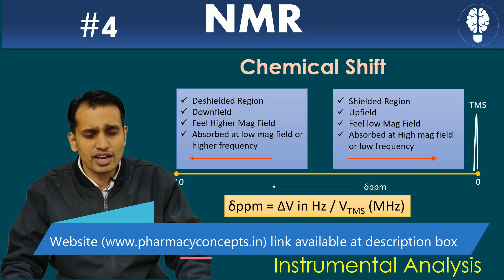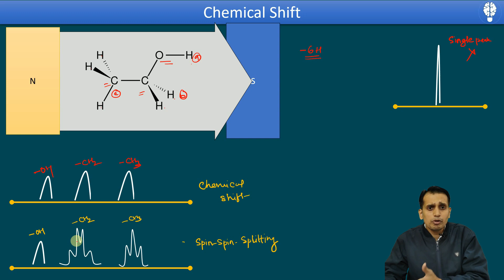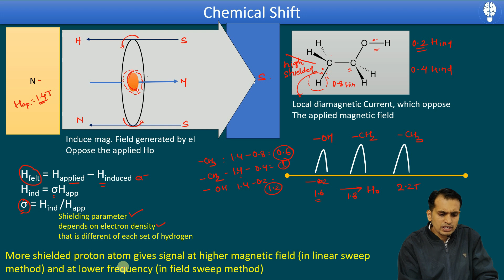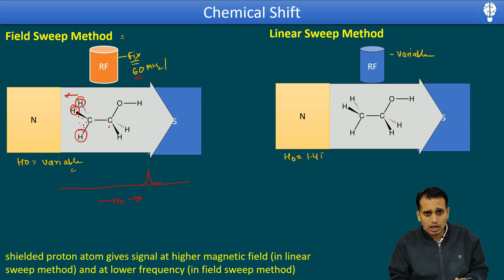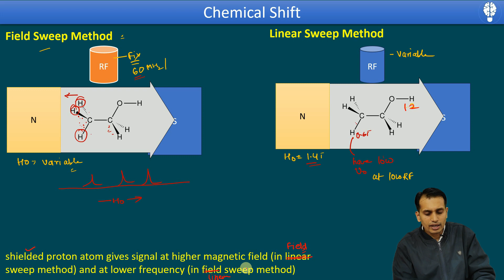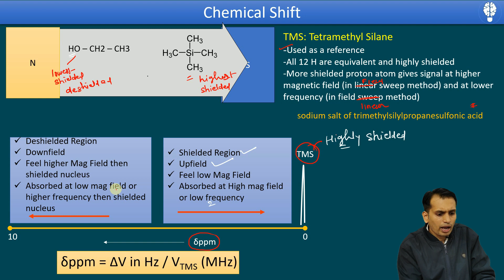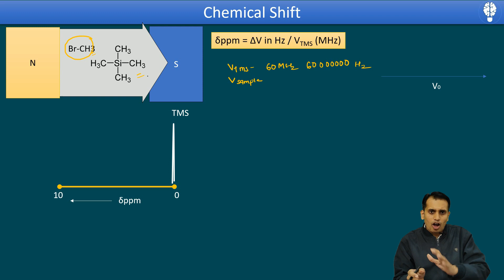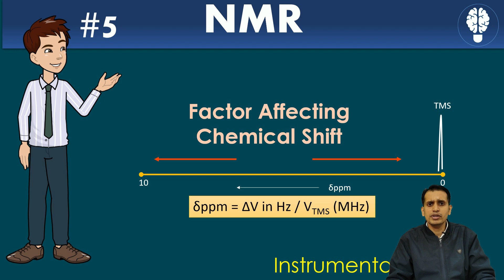NMR Spectroscopy || Part 4: Chemical Shift || Instrumental Analysis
In this video i discussed Chemical Shift of NMR spectroscopy

This video is related to Modern Pharmaceutical Analytical Techniques